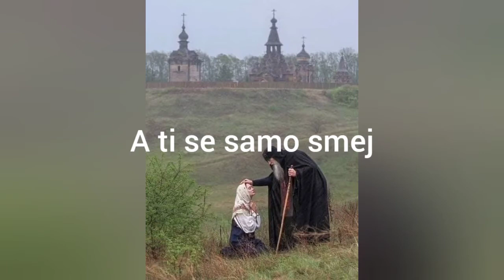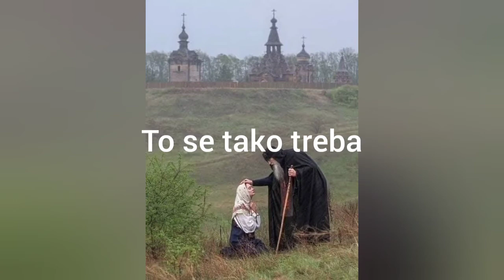Krvava bajka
Svake godine isto, slavi se noč veštica i ljudi nevide kuda hrle. Svake godine nastane tekst, tako i ove 2021. Ovaj tekst i video nije da bi nekoga uvredio nego da bi probudio.